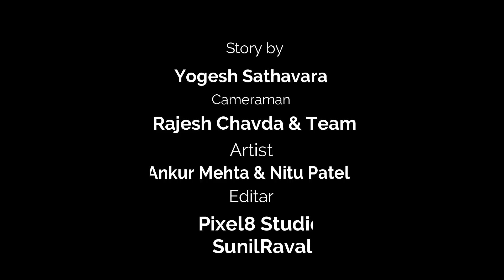History of Idar Gadh | મુલાકાત ઝરણેશ્વર મહાદેવની..! | ભાગ - 1 | Idar Fort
ઈડરીયા ગઢમાં ઝરણેશ્વરનાં સાનિધ્યમાં
    ખળ ખળ વહેતું અવિરત ઝરણું

ભાગ - 1,  આ હેરિટેજ યાત્રામાં આપને જોડાવા હાર્દિક આમંત્રણ છે.

આપના અભિપ્રાય અમોને કોમેન્ટ અથવા ઈમેઈલ ધ્વારા આપી શકો છો.